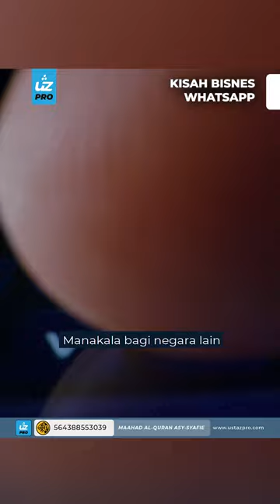KISAH BISNES WHATSAPP - Ustaz Pro